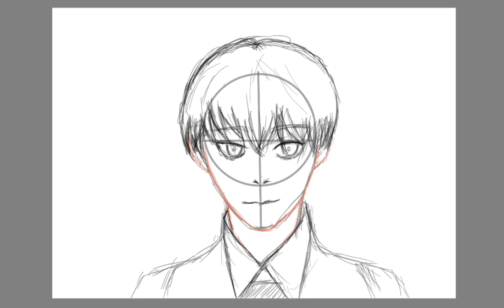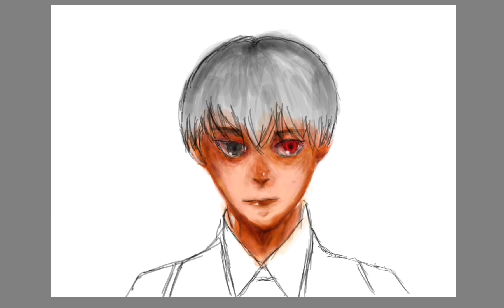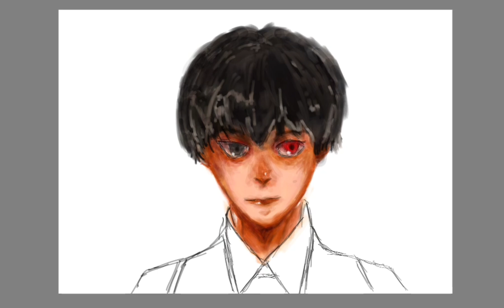How To Draw Kaneki Ken || TOKYO GHOUL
Hi there! In this video, I’m sharing the digital drawing process of Kaneki Ken, one of the most iconic characters from Tokyo Ghoul. I focused on capturing the character's dark side and his transformation.